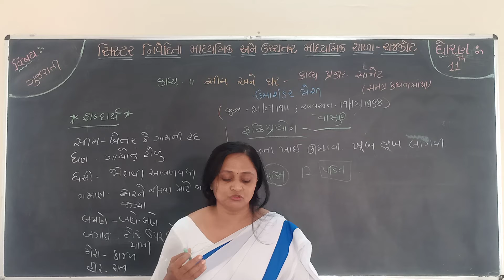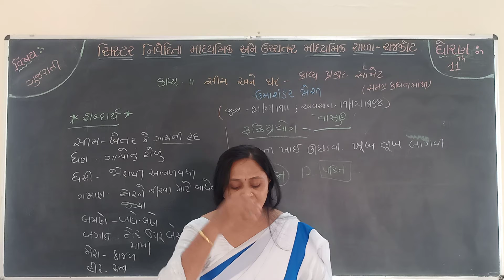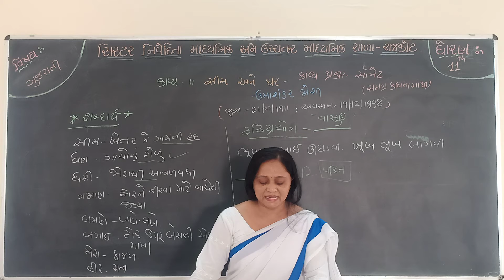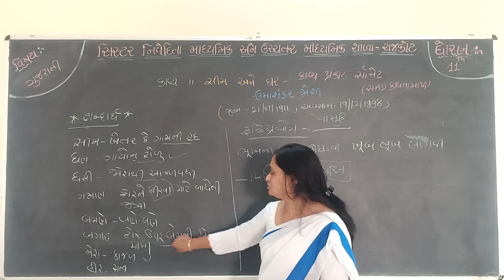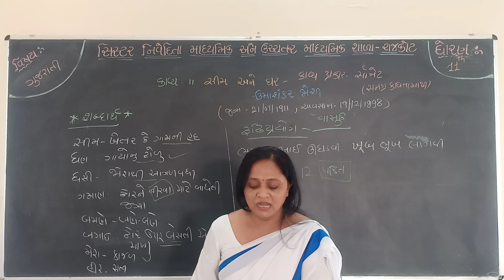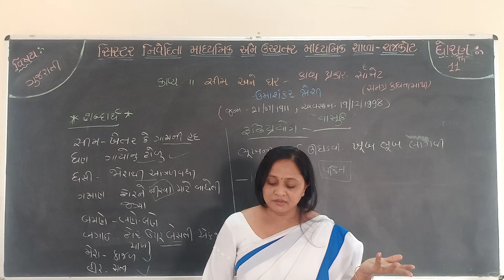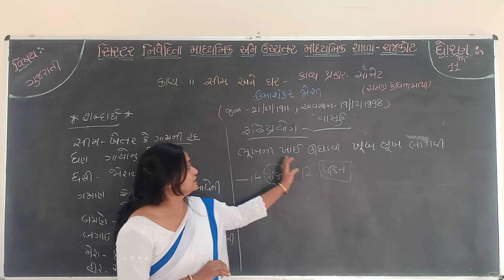Std.11, Gujrati, કાવ્ય-૧૧